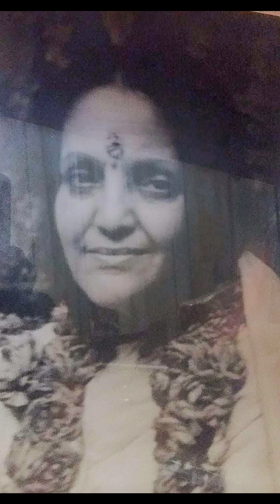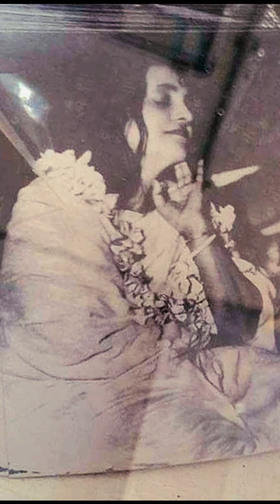More Photos Of Ma...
Watch in full screen, some pics are full screen!